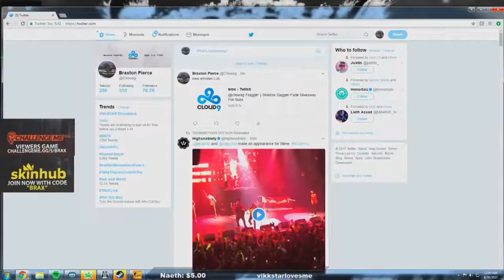#02 C9 SWAG PLAYS ESEA RANK S ON INFERNO